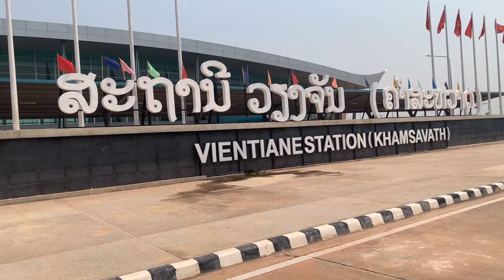Burning Season in Laos! | YOU MAY NOT WANT TO TRAVEL TO LAOS DURING THIS TIME!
Join us in this video, as we share our observations on the burning season in Laos, starting at the Bolaven Loop, and returning to Vientiane, Laos.